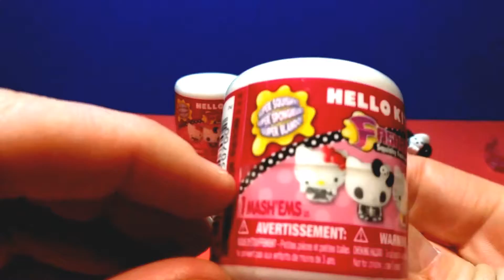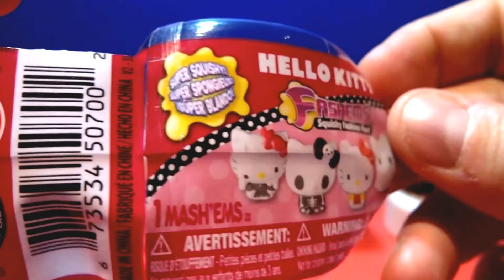Fashems HELLO KITTY Surprise EGGS Surprise Squishy Panda Frog Bunny Rabbit Lamb Bear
4 Surprise Eggs HELLO KITTY Panda Frog Bunny Rabbit Lamb Bear ? En Francais

Hello Kitty In other languages in the world キティ・ホワイト, Kiti howaito, ハローキティ, Harō Kiti, Kitty White.  Chococat, Pekkle, Charmmy Kitty, カカオ,Bonbonribbon, シナモエンジェルス, Kerokerokeroppi, はすの上 けろっぴ, Kuromi, クロミ, My Melody, おねがいマイメロディ, おねがいマイメロディ～夢の国の大冒険～, Pippo and Sanrio Hello Kitty Characters Sanrio  株式会社サンリオ Kabushikigaisha

Unboxing Jouet Jouets neufs Ouverture Ouvrir En Francais

uovo sorpresa 卵の驚き 계란 깜짝 kiaušinių siurprizas ovo surpresa яйцо сюрприз huevo sorpresa ägg överraskning яйце сюрприз œuf surprise Ei Überraschung tojás meglepetés
Egg toy opening. Great and real stuff

Let's see what we have inside. New great toys every time !!
玩具蛋驚喜
おもちゃは卵を驚か
खिलौने अंडे को आश्चर्य
玩具蛋惊喜
игрушки яиц с сюрпризом

لعب مفاجأة البيض

계란 깜짝
장난감

Also check
놀이 Doh-Doc McStuffins-의사 키트